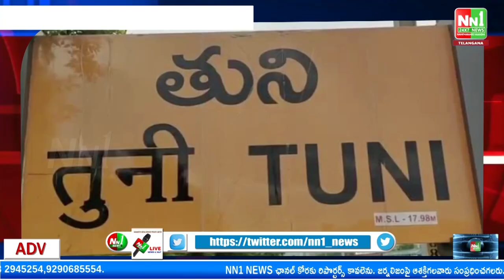తుని నియోజకవర్గంలో ఘనంగా అంతర్జాతీయ వికలాంగుల దినోత్సవం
"nn1news live"
"nn1news luve"
"nn1news"
"nn1news live"

NN1 NEWS#
NN1 News#
nn1news live#
nn1news breaking news today#
nn1news Breaking#
nn1news Youtube on live#
nn1news Sucribe#